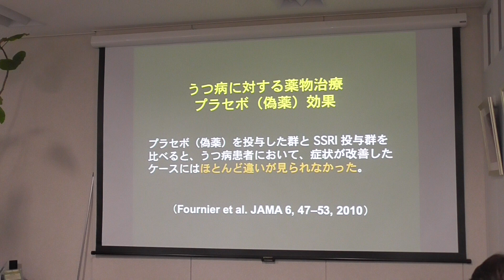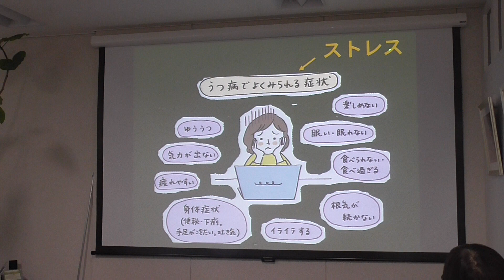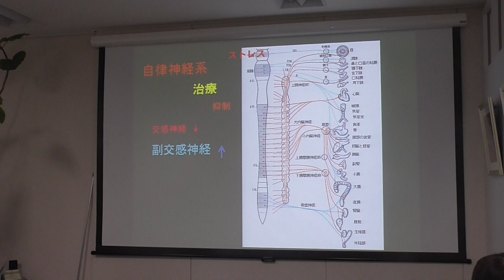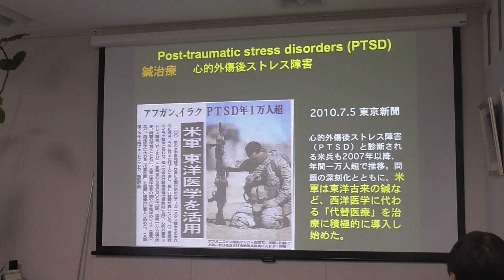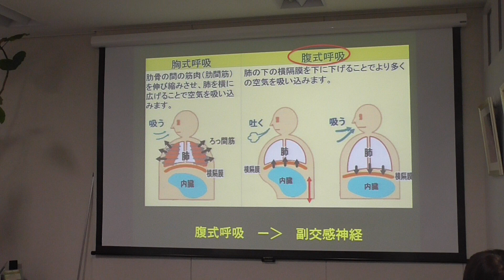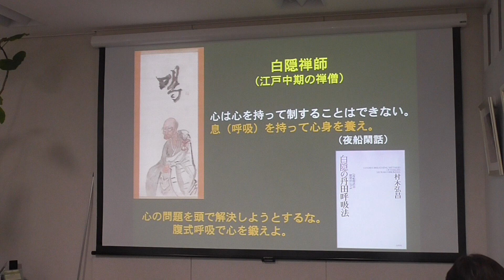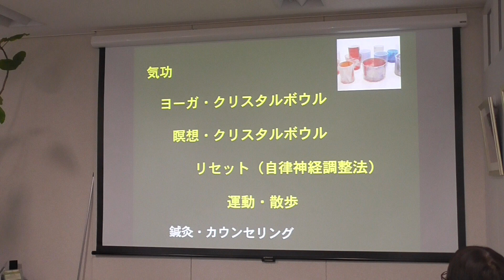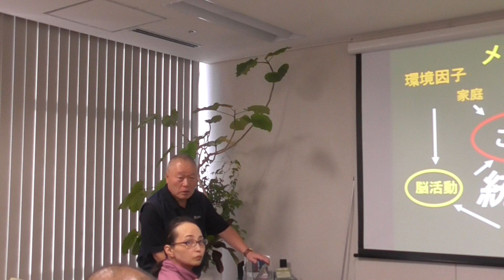第６回『心のケア：統合医療セミナー』 １２月８日（日）/クリニック徳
髙橋徳
メンタルケアと統合医療−２